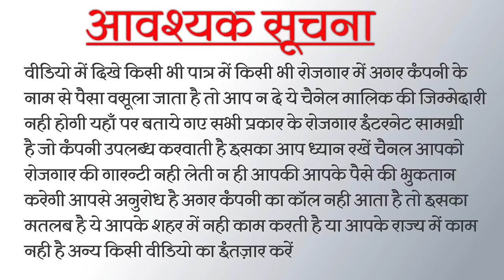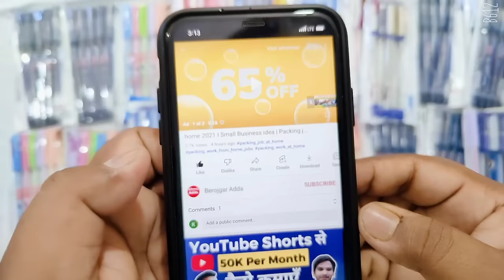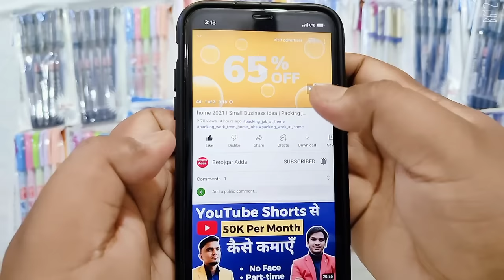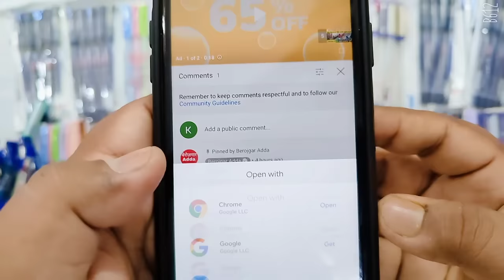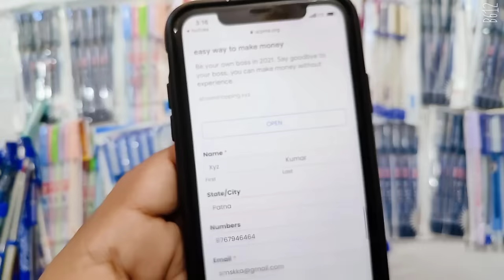Pen पैकिंग करके 60 हज़ार महीना कमाओ Packing Job at Home | Work From Home Jobs | घर बैठे पैकिंग करें